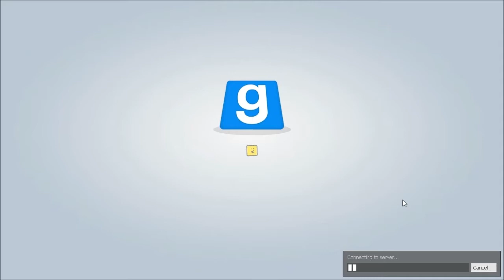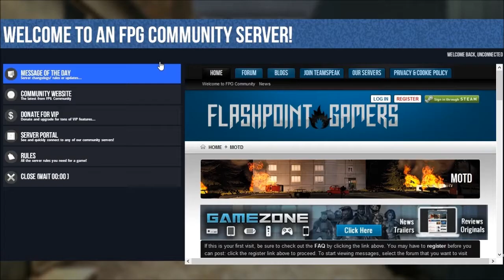Garry's Mod: Hide and Seek - I made Friends!!!!! :)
Hey guy's its been like a week since I made a video because I've been extremely because with my classes. Now that the semester is ending I'll put out more content.